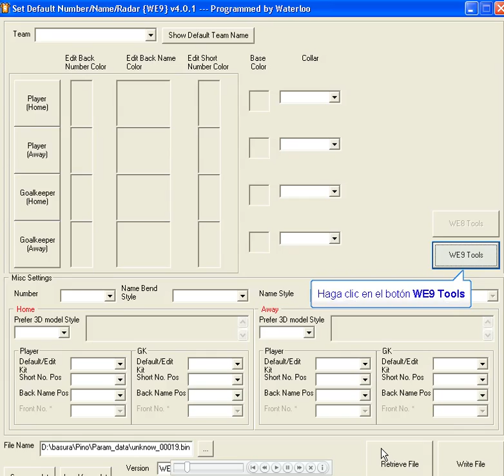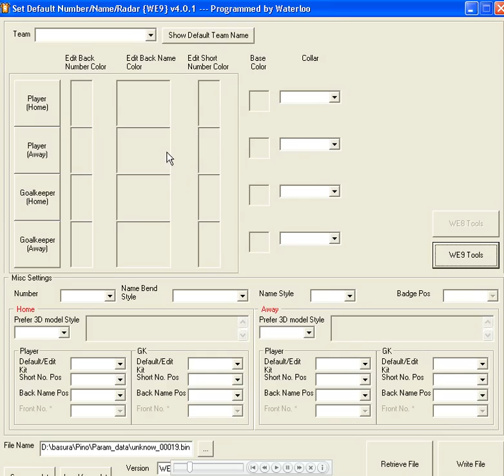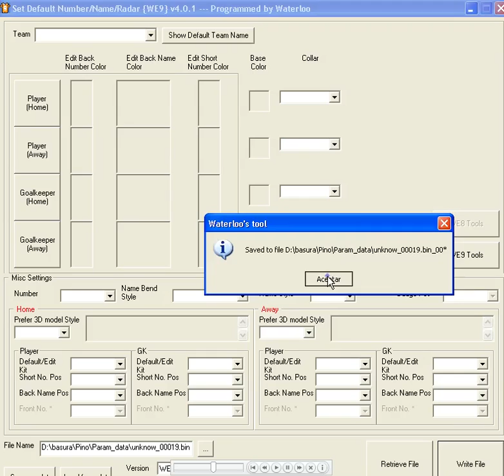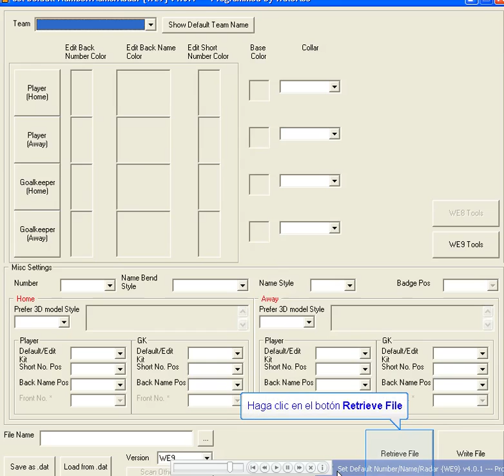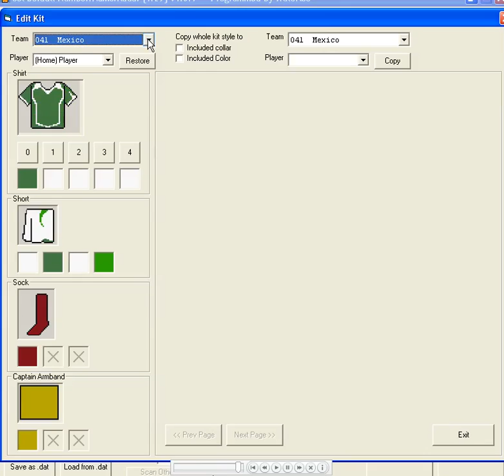Zlib Tool Set Default Color editar Kits 2d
Waterloo Set Default Color by Waterloo es una Potente Tool que nos permite cambiar todo el DISEÑO de los KITS de estos maravillosos juegos.

En este video tutorial muestro como configurar los Kits de las versiones de:

Sirve la Tool para configurar los Kits de:
- PES3/WE7
- PES4/WE8
- PES5/WE9
- PES6/WE10
- WE Tactics
- JLWE 2007
- PES 2008
- PES 2009
- Other Games via dumping Setting Kits to export, can be used to games like:

- PES 2010
- PES 2011
- PES 2012
- PES 2013
- PES 2014 (Depends on game console)